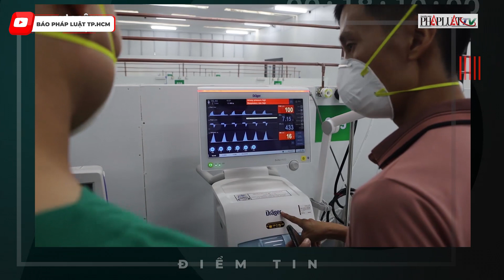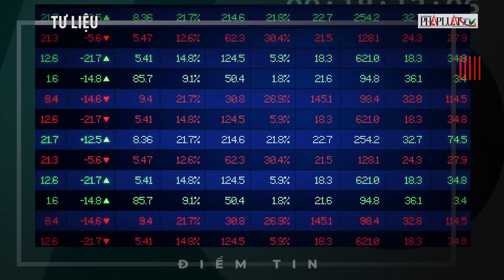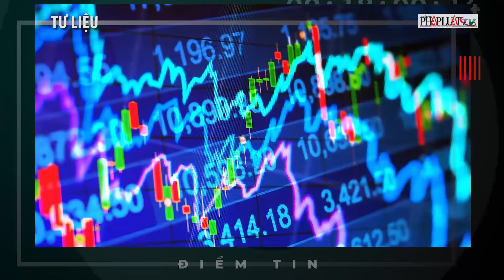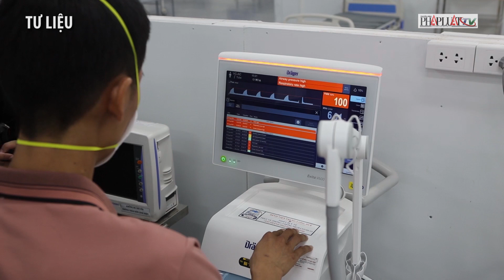Nóng hôm nay: Bệnh viện đa tầng chống dịch; Tập trung bảo vệ F0 - PLO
NÓNG HÔM NAY ngày 14-8 :
- TP.HCM và chiến lược tập trung giảm thiểu F0 tử vong
- Tạm đình chỉ công tác thêm 15 ngày phó cục Thuế chơi golf giữa dịch
- Đắk Lắk chuẩn bị đón khoảng 400 công dân đang ở Đồng Nai về quê.